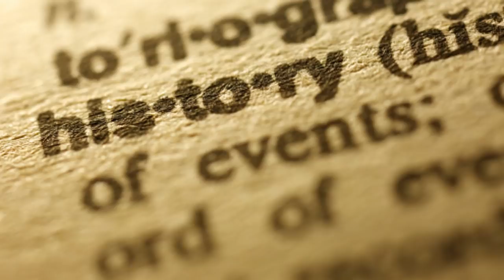IMPORTANT UPDATE III: The ATF Gives Us Their First Final Answer on Solvent Traps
Washington Gun Law President, William Kirk, discusses the most recent developments on the ongoing saga of the ATF vs. Solvent Traps.  Today we learns that "Aaron" our anonymous client DOES NOT have to surrender his suppressor, even though he received a letter from the ATF stating that he did, and the ATF's own attorney confirmed that.  What changed?  Learn more today and arm yourself with education.